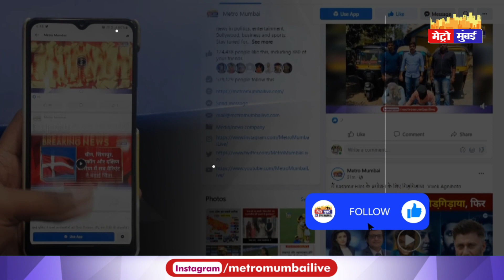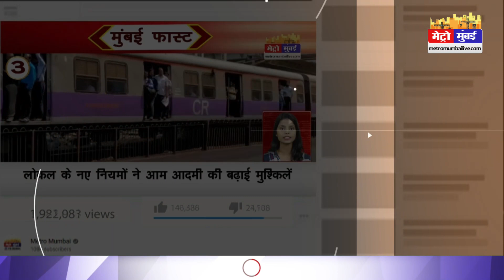मुंबई लोकल में किन्नरों के साथ छेड़छाड़, जमकर हुई पिटाई | Metro Mumbai